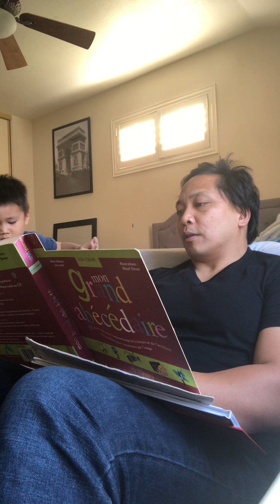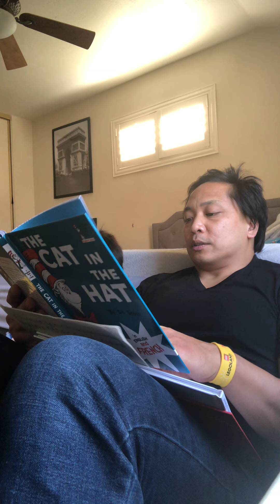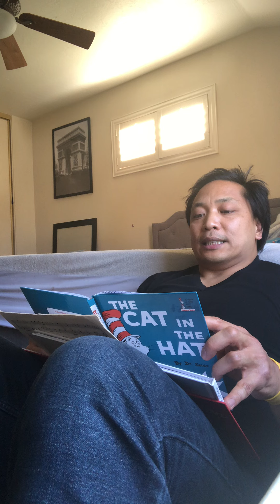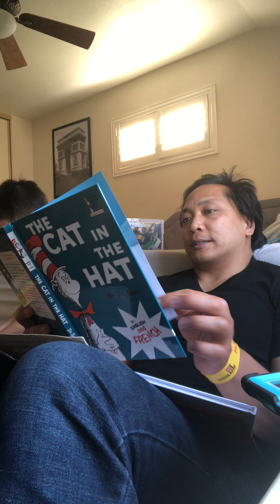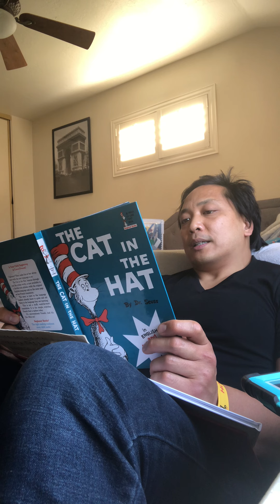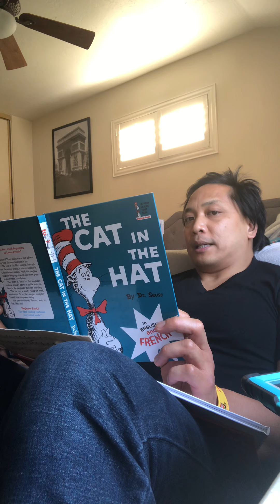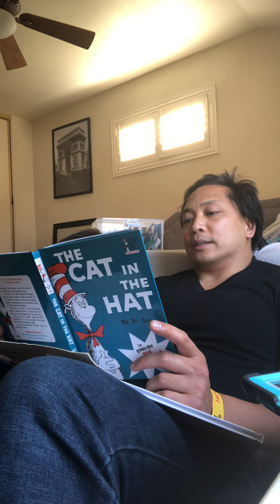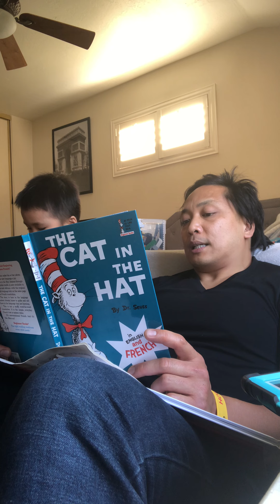Cat in the Hat in French: reading to my 4 year old son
French lessons with Hiro